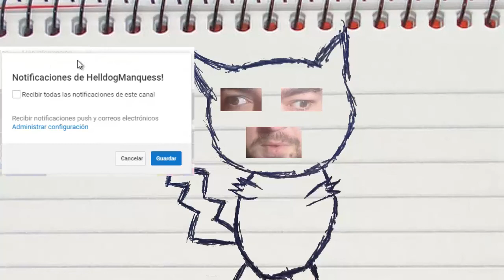The Touryst! El Turista Aventurero! Capitulo 6!